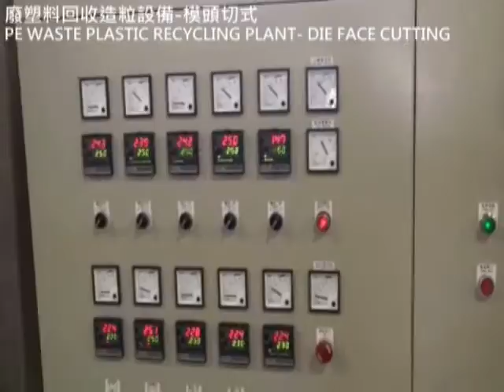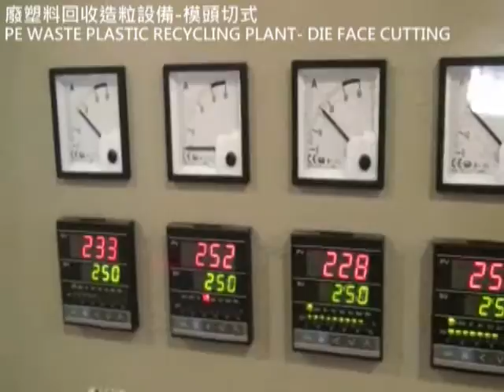SONG MING - HDPE LDPE LLDPE waste plastic recycling plant--die face cutting (single stage)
崧明機械工業有限公司 台灣
Song Ming Machinery Ind.Co.,Ltd ,Taiwan
HDPE LDPE LLDPE 強壓進料單層式模頭切塑膠回收造粒機
HDPE LDPE LLDPE Top enforced feeding ,single stage, die face cutting , water ring cutting waste plastic recycling plant